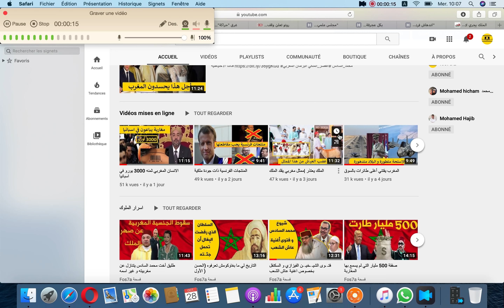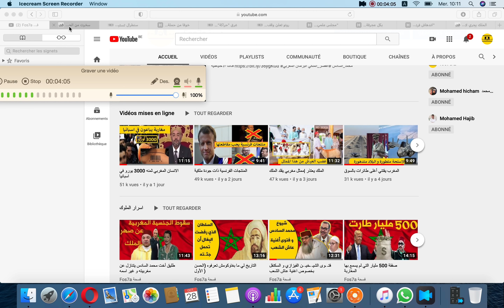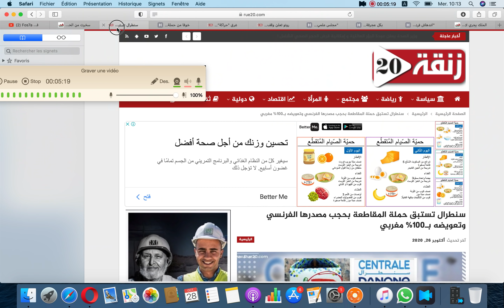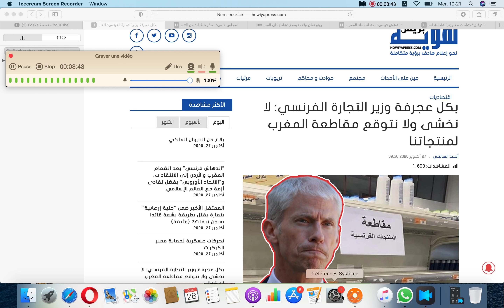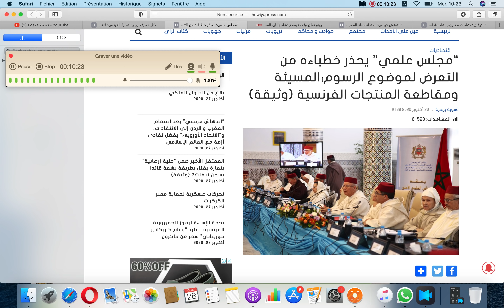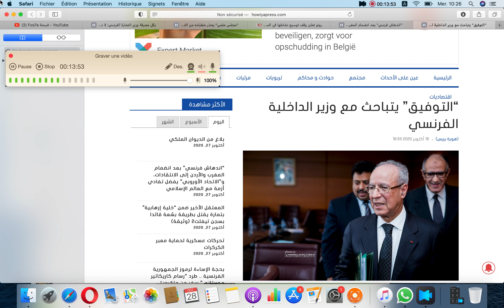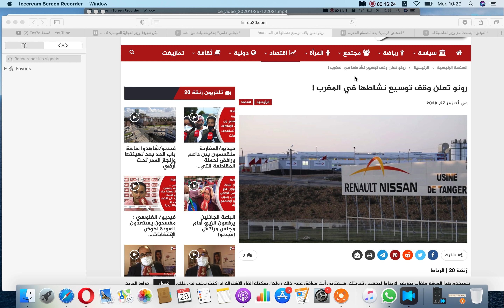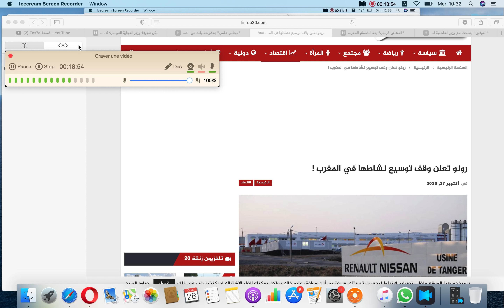ملك المغرب يقف الى جانب فرنسا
قناتنا الاحتياطية
وزارة الاوقاف و الشؤون